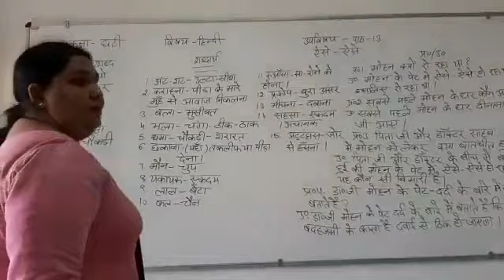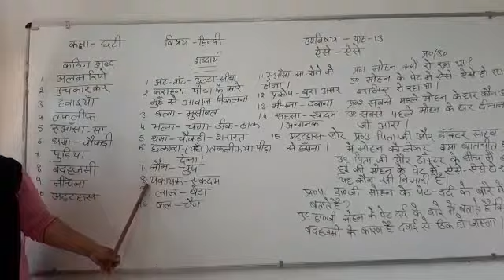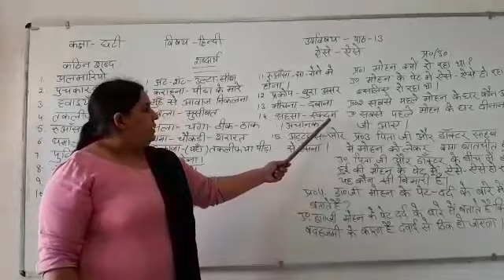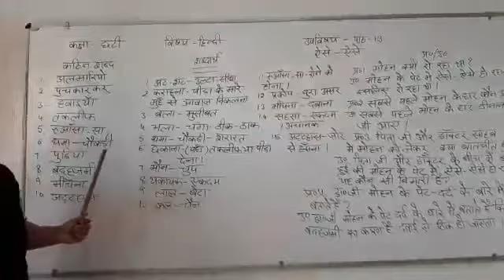JIET CONVENT SCHOOL CLASS-6TH SUBJECT- HINDI READER LESSON- 13